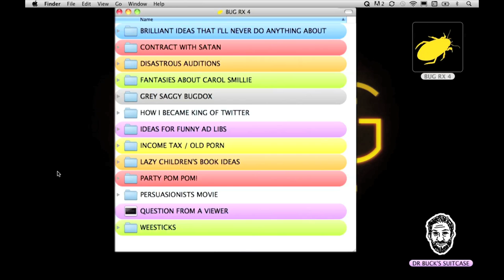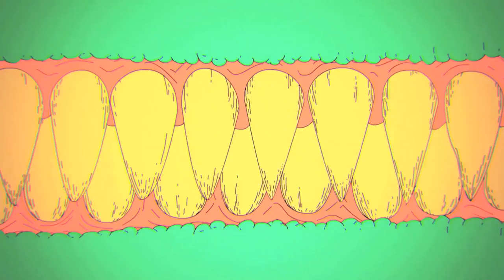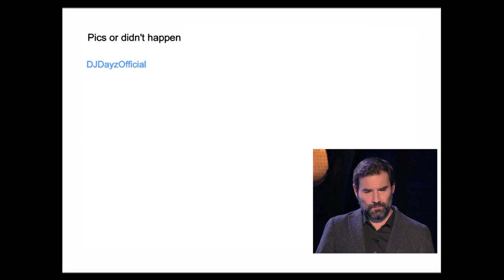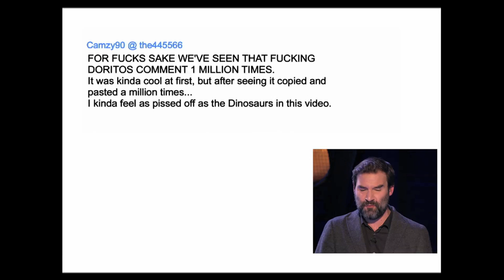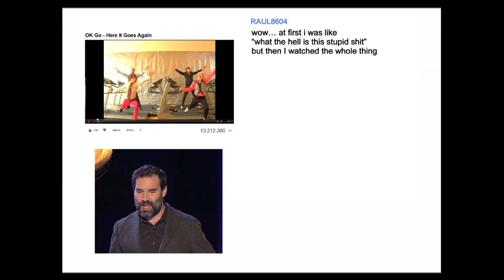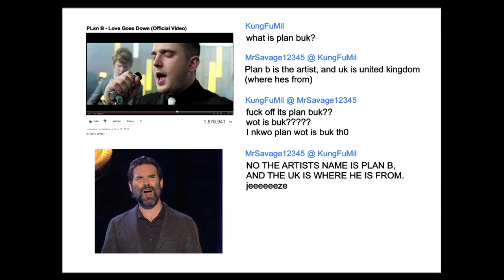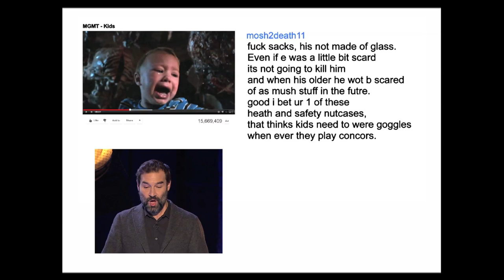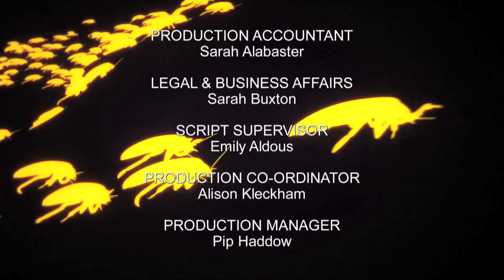ADAM BUXTON'S 'BUG' PROG. 5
TV Version of 'BUG', a live show featuring music videos and quasi related fluvolium presented by Adam Buxton.

FIND OUT ABOUT 'BUG' LIVE SHOWS AND ENJOY PREVIOUSLY FEATURED VIDEOS

This episode was first broadcast 6th August 2012 on Sky Atlantic